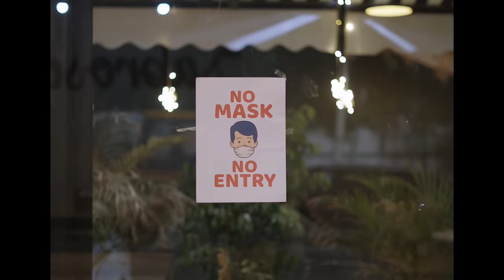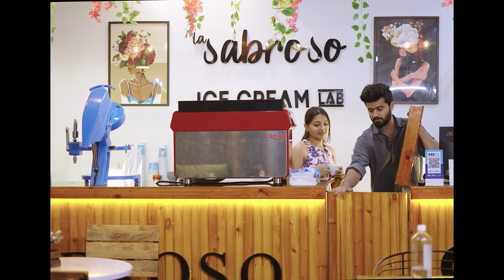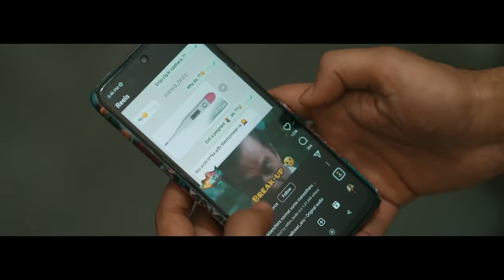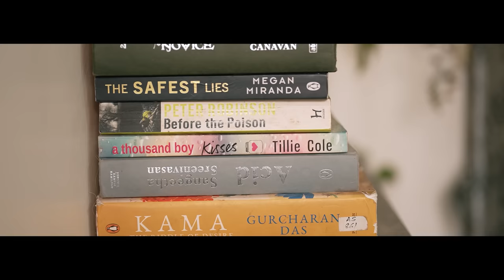Arranged Breakup Full Movie |Pavan Singaluri |Khushi Mannem | PAA Originals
A Kilaru Rajesh Production
Starring: Pavan Singuluri, Khushi Mannem ,veerabhadram, sandhya chandra
Writer: Pushpa Praveen Kumar
Director: Vishnu Prasad
Produced by: Pavan Kumar Piduru, Vamsi Krishna Piduru, Pranay Kilaru
Creative Head: Gopichand Thota
Executive Producer: Hanif
Editing & DI : Akhil Deshpande
DOP: Aadiraju